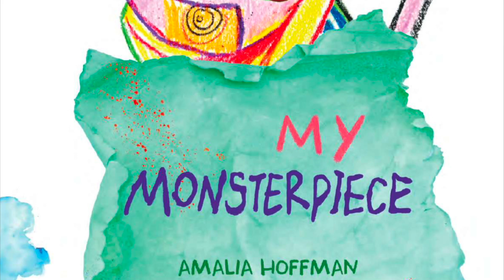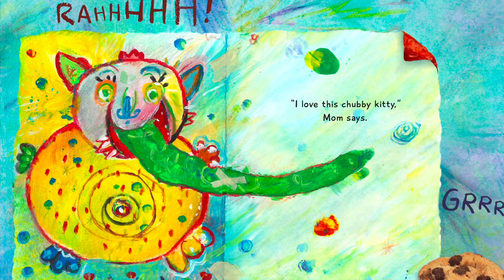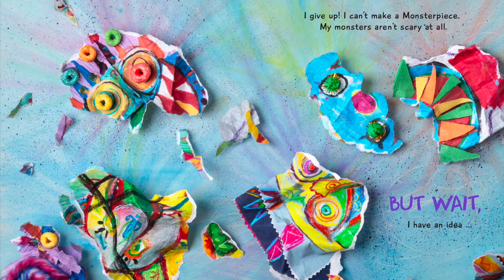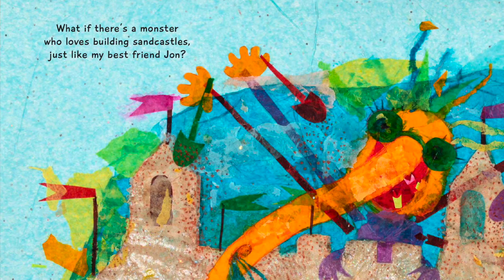📚 Kids Book Read Aloud: MY MONSTERPIECE by Amalia Hoffman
Do you like to create big, scary monsters? In this book we'll meet a boy who wants to make the scariest monster ever. Let's find out if he can do it as we read together!

Be sure to look at all the different types of supplies he uses in his creations. There's no limits to creativity!

MY MONSTERPIECE
By Amalia Hoffman